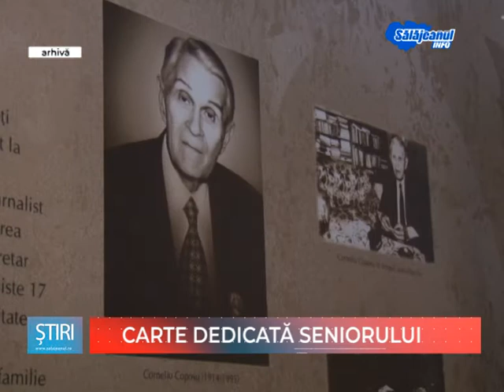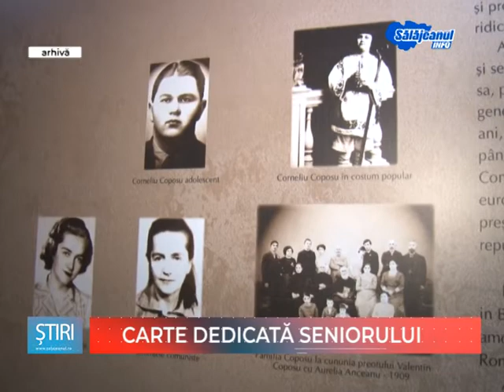CARTE DEDICATA SENIORULUI